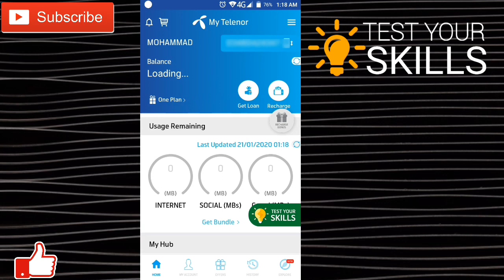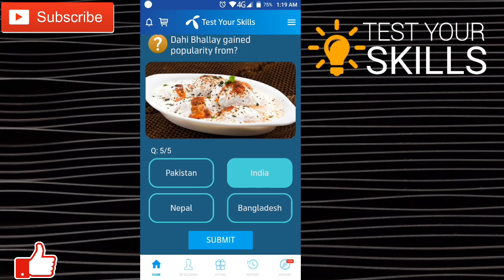Peshawar is famous for? | My Telenor Play and Win 21 Jan | Today Questions | Telenor Quiz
Peshawar is famous for?
Which country is famous for cheese?
Hummus is an/a dish?
London is famous for its?
Dahi Bhallay gained popularity from?

My Telenor Play and Win 21 January
Telenor 21 Jan Play and Win

Test Your Skills Contest Telenor

Play and Win 21 January
My Telenor Play and Win 21 Jan
My Telenor Play and Win today 21 January
Today 21 January 2019 Play and Win Answer
My Telenor app Play and Win today 21 January
My Telenor Play and Win 21 January 2019 answer
My Telenor Play and Win today answers 21 January
Don't Copy:)

Note:- images or picture shown in the video belongs to the Respected Owners and I am not the owner of any pictures showed in the Video.